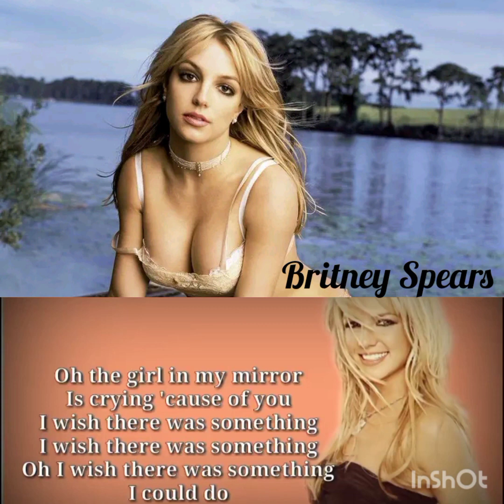Girl in the mirror lyrics video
girl in the mirror lyrics video, of Britney Spears